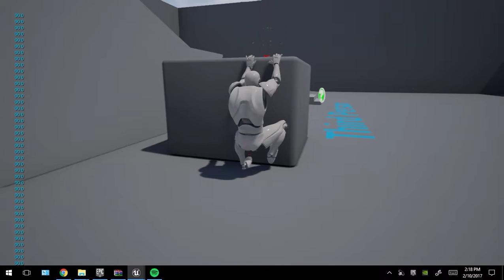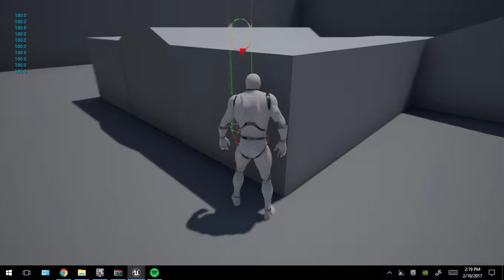Early Ledge Grab Climb Logic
Follow ledge, and autorotation